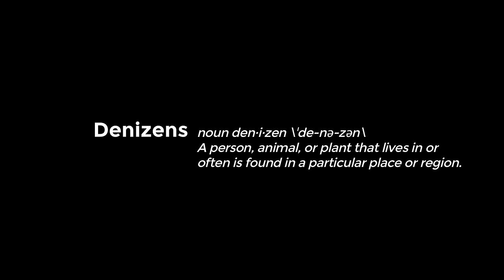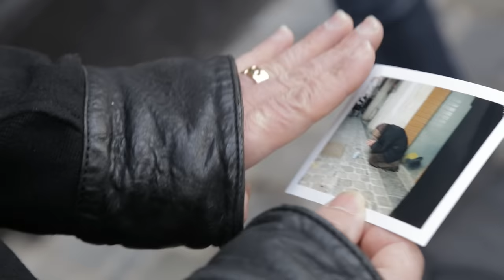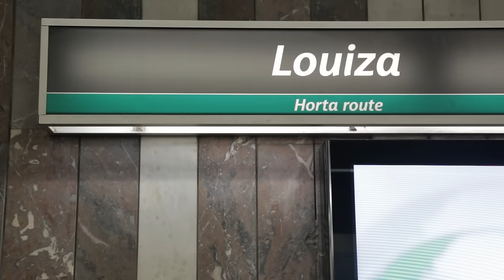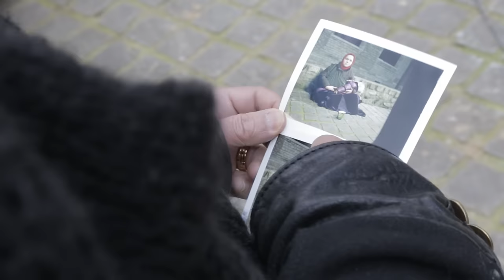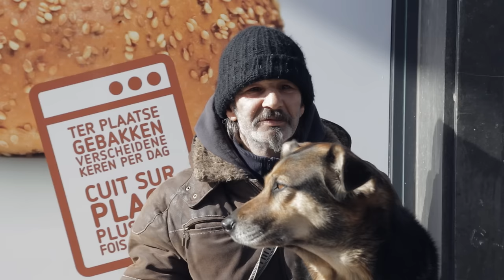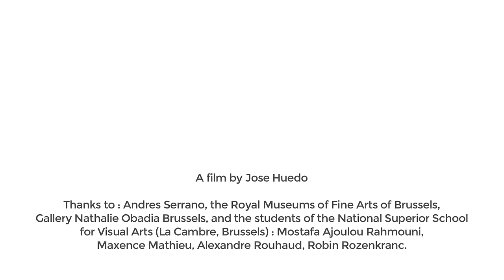Andres Serrano : The Denizens of Brussels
Andres Serrano : The Denizens of Brussels / A film by Jose Huedo

As a major figure in the contemporary art scene, Andres Serrano unveils an often disturbing reality through the lens of his camera. Religion, death, sex and violence perfuse the American artist’s work and all figure in the retrospective exhibition dedicated to him by the Royal Museums of Fine Arts of Belgium.

Simultaneously, the Museums will – in the streets of Brussels – present Serrano’s brand new series “Denizens of Brussels”, striking portraits of Brussels’ homeless.

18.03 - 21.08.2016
fine-arts-museum.be

Film/Thanks to: Andres Serrano, the Royal Museums of Fine Arts of Belgium (Brussels), Gallery Nathalie Obadia Brussels and the students of the National Superior School for Visual Arts (La Cambre, Brussels): Mostafa Ajoulou Rahmouni, Maxence Mathieu, Alexandre Rouhaud, Robin Rozenkranc